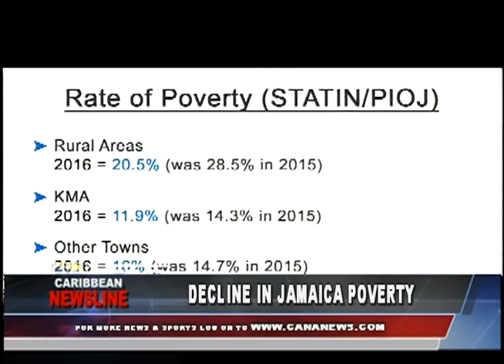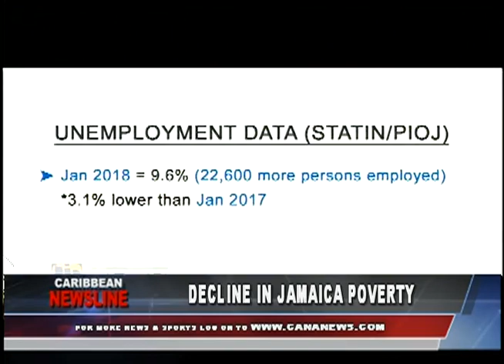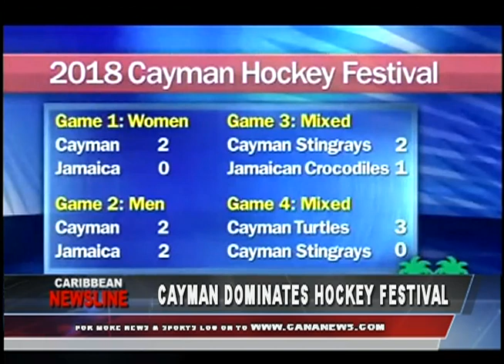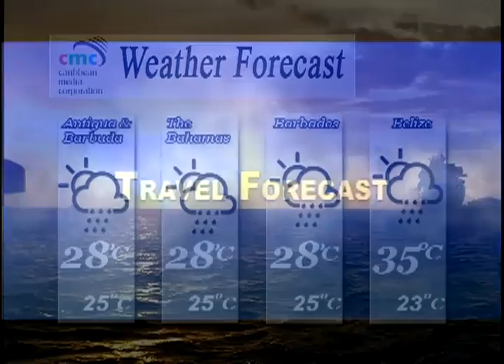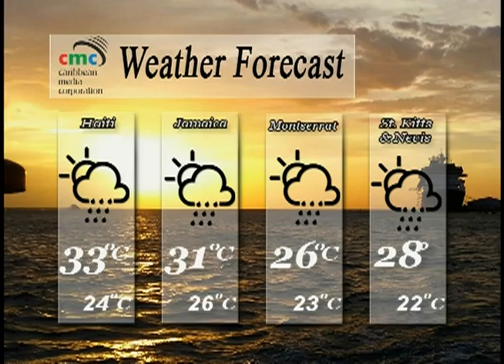Caribbean Newsline May 28 2018